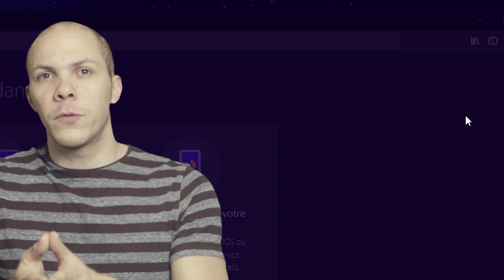COMMENT VOYAGER GRATUITEMENT... ou presque - #1 Les transports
Différentes astuces pour voyager moins cher

Mon boitier : Sony A6600 ➠

Mes optiques :
Pour VLOG 11 mm F1.8 ➠
10 -18 mm F4.0 ➠
18 -105 mm F4.0 G ➠
35 mm F1.8 ➠
30 mm F3.5 ➠
50 mm F1.8 ➠

Mon drone : Mavic mini 3 pro ➠

Stabilisateur : Ronin RSC 2 ➠

Micro voix off : Rode NT-USB ➠
Micro vlog : Sony ECM-B1M ➠